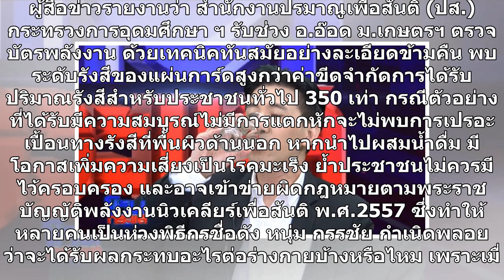หนุ่ม กรรชัย โร่ปรึกษาหมอ หลังทดลองดื่มน้ำจาก บัตรพลังงาน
หนุ่ม กรรชัย โร่ปรึกษาหมอ หลังทดลองดื่มน้ำจาก บัตรพลังงาน จากกรณีกระแสข่าวประชาชนซื้อบัตรสมาร์ทการ์ด คล้ายบัตร ATM ที่อ้างว่าเป็น บัตรพลังงาน มีสรรพคุณในการรักษาโรคโดยเฉพาะอาการปวดเมื่อยต่างๆ ตามร่างกาย โดยใช้วิธีการนำบัตรไปแกว่งในแก้วน้ำแล้วนำมาดื่ม หรือนำแก้วน้ำวางทับบนบัตรแล้วดื่ม รวมทั้งมีการนำบ...